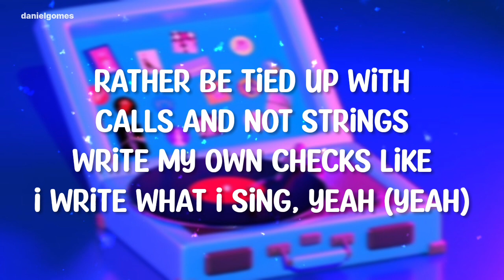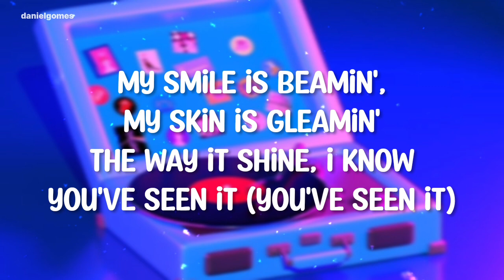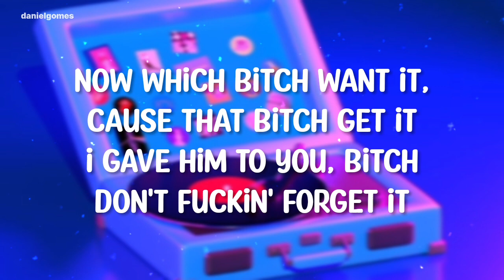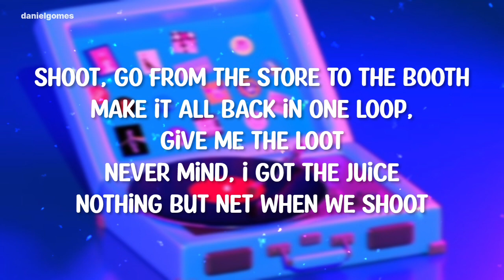7 Rings [Reloaded] - Ariana Grande ft. Nicki Minaj (Lyrics)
Reloaded by ButeraMoonlight 🤍